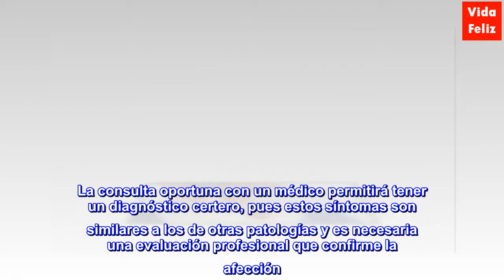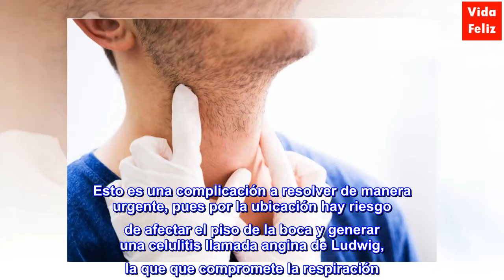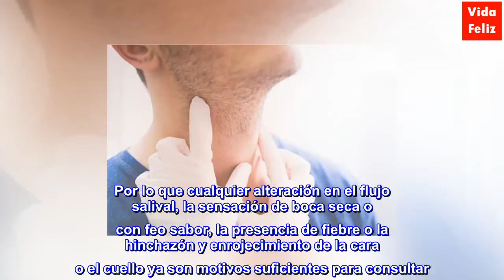Infección de las glándulas salivales: causas y tratamientos